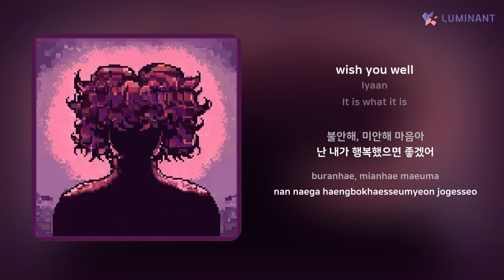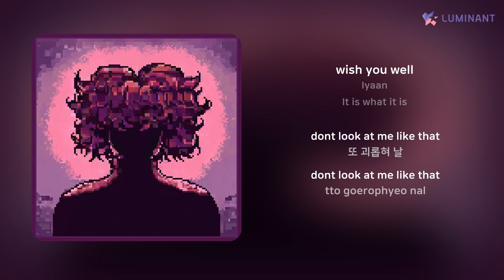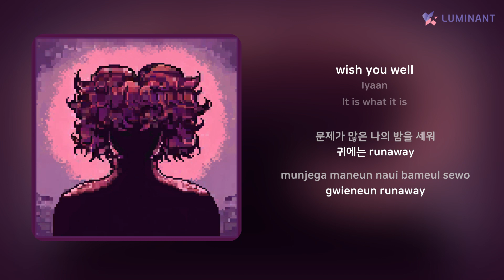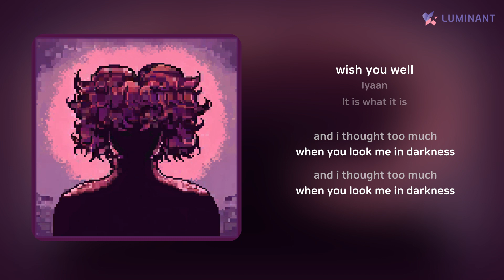Iyaan - wish you well | 가사 (Lyrics)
Artist: Iyaan
Track: wish you well
Album: It is what it is
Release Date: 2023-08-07